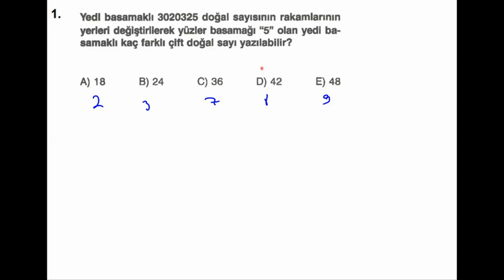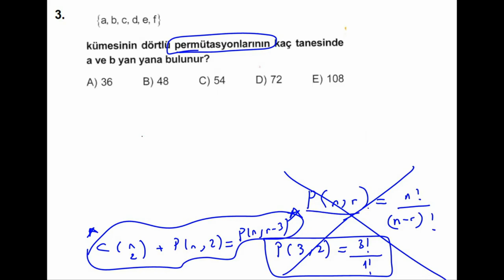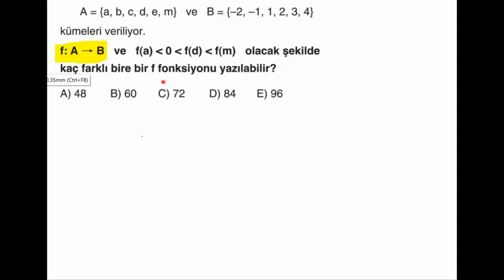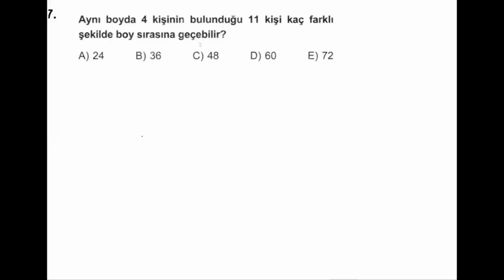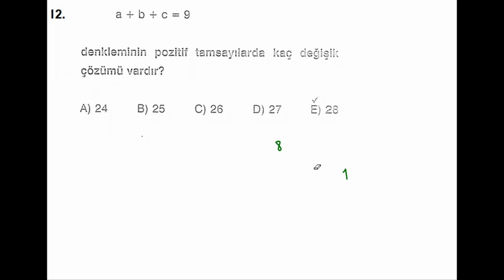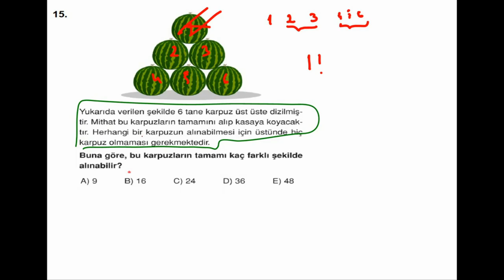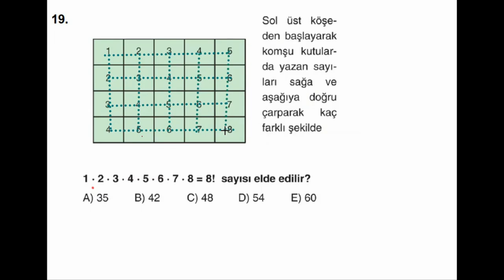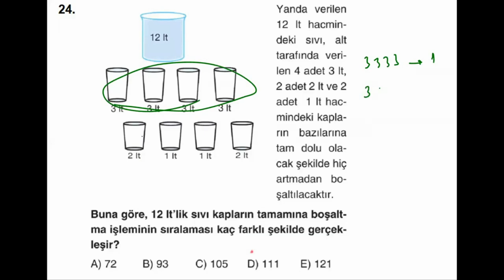AYT MATEMATİK KAZANDIRAN YORUMLAR PERMÜTASYON SORU ÇÖZÜMÜ